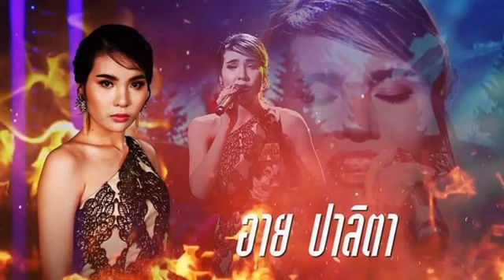ที่รักเรารักกันไม่ได้ Cover By น้องอาย ปาลิตา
ขออนุญาติอัฟโหลดบางช่วงบางตอนของเสียงหวาน ๆ อันทรงพลังของ น้องอาย ปาลิตา เพื่อความบันเทิงเท่านั้นนะครับ ขอบคุณมากครับ
เพลง ที่รักเรารักกันไม่ได้
ศิลปิน เรียม ดาราน้อย